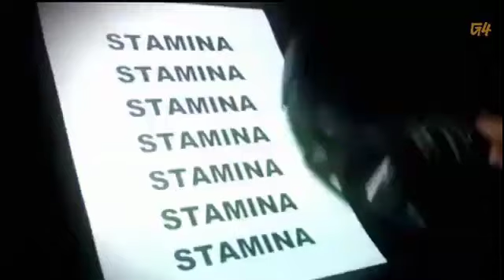TREVOR SAYERS - STAMINA MAN ON G4 TV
Yes people.. this is Trinidad & Tobago's Trevor Sayers on one of the biggest cable stations in the World... G4 "STAMINA MAN"